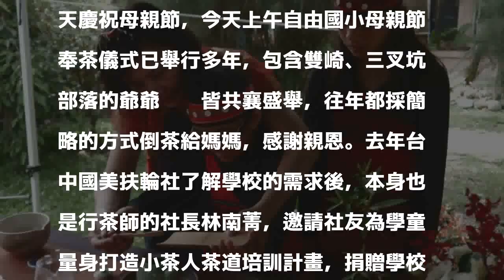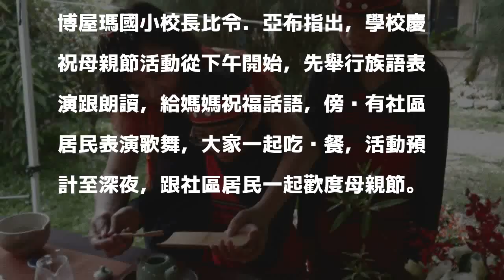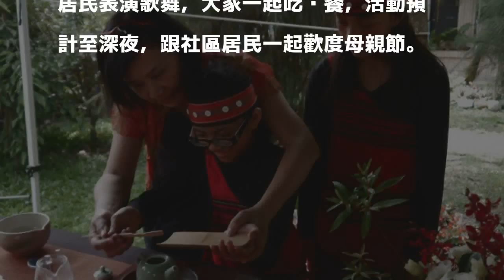奉茶謝親恩、表演到深夜 原民部落2國小慶祝母親節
〔記者張軒哲／台中報導〕母親節將至，位在和平區原住民部落自由國小與博屋瑪國小今日分別舉行母親節慶祝活動，自由國小學童歷經7個月茶道學習，紛紛化身小茶人，以正統茶道奉茶給母親或阿嬤，表達對母親的感恩之意。博屋瑪國小邀社區居民演出從午後表演至深夜，讓原民社區提早歡度母親節。

發表評論評論如下。